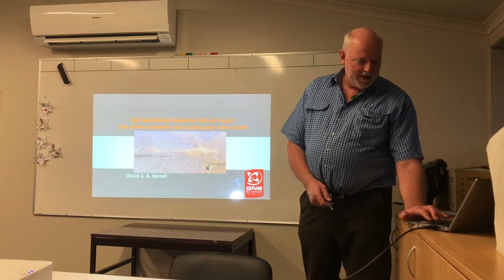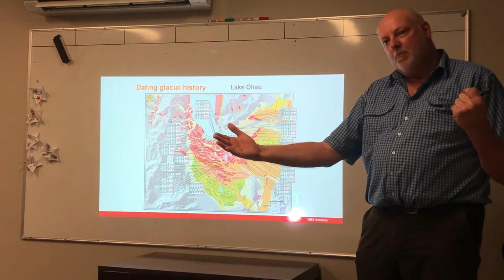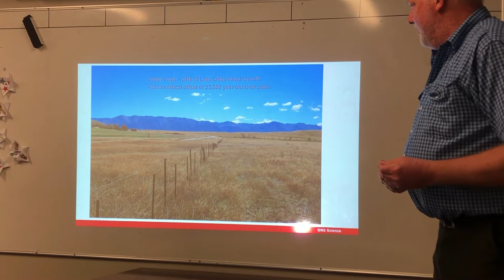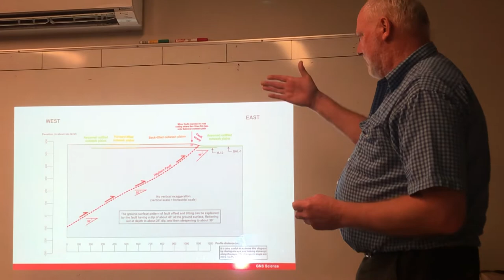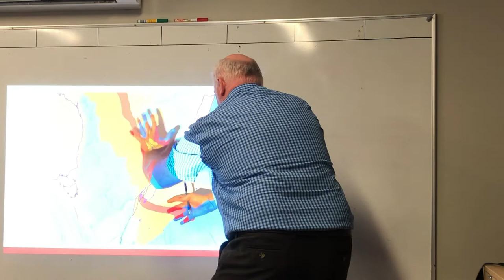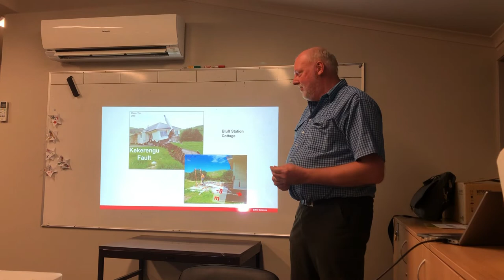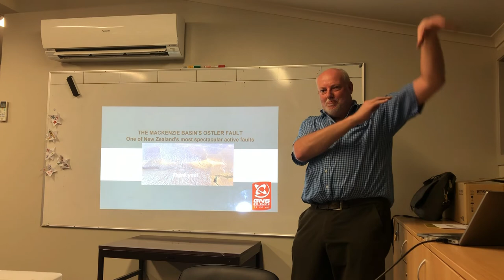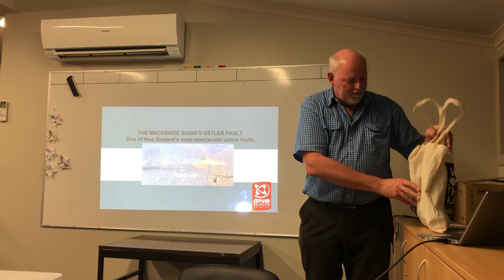'The Mackenzie Basin's Ostler Fault' - A presentation by David Barrell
Our public talk series continued in Ōmārama on 18 August 2022 with David Barrell. Ongoing compression between the Australian and Pacific tectonic plates is uplifting the Southern Alps. Part of the compression emerges on the Ostler Fault. Extending ~65 km from near Omarama to the Lake Pukaki valley, the Ostler is the Waitaki District’s most active geological fault, experiencing a large ground-rupturing earthquake on average once every 3,500 years. The fault breakouts preserved across the glacial-age plains of the Ahuriri and Ohau valleys are world-class examples of fault landforms.

A presentation by David Barrell
David is a geologist with GNS Science, a government-owned earth science research institute. Based in Dunedin, David has worked on the geology and landforms of the Waitaki District for over 25 years. He has particular interest in landscape-shaping processes, including effects of glaciation and tectonic movements on fault lines.